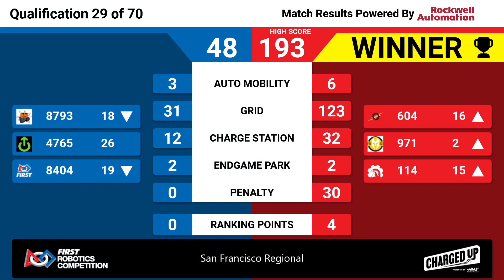Qualification 29 - 2023 San Francisco Regional